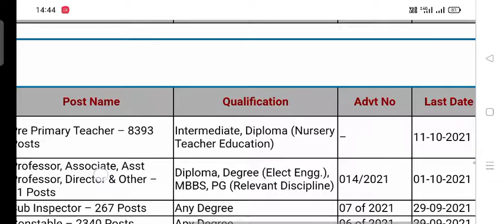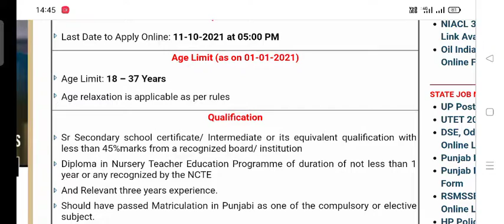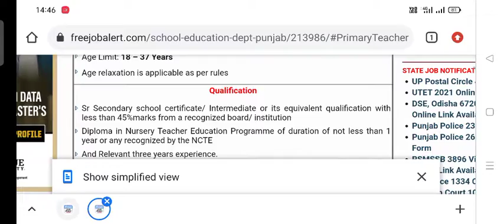School Education Dept, PunjabPre Primary Teacher – 8393 Posts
School Education Dept, Punjab Pre Primary Teacher Online Form 2021

Brief Information: School Education Department, Education Recruitment Board Punjab has given an employment notification for the recruitment of Pre Primary Teacher vacancies. Those Candidates who are interested in the vacancy details & completed all eligibility criteria can read the Notification & Apply Online.